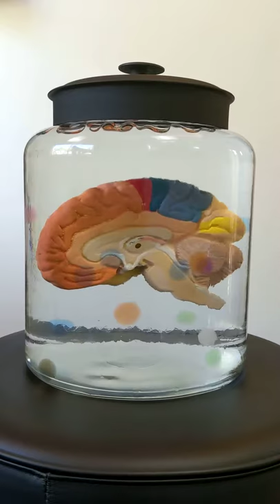Brain in a Jar!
This project was on hold for a long time, but I'm finally happy to call it "done"!

The Meaning
I've always wanted "a brain in a jar," but I thought it would be a bit gruesome to have an actual human brain. I think that this one looks more like a brain than the real thing. Some loose thought have seeped out, but they haven't lost their bright color yet.

The Making
This is a classroom model of the right hemisphere (the cool hemisphere). I had to drill a whole in it and partially fill it with water to give it neutral buoyancy. It's stabilized in balls of poly polyacrylate hydrogel. They're nearly transparent in water. Some of them are colorized for fun.